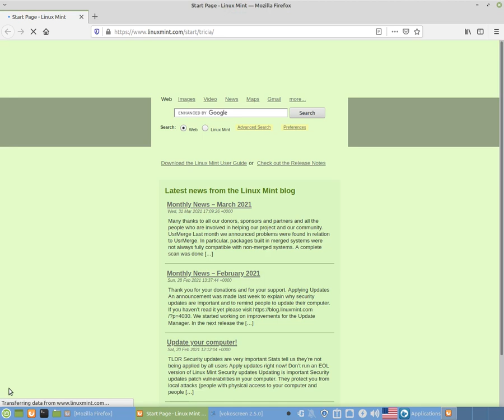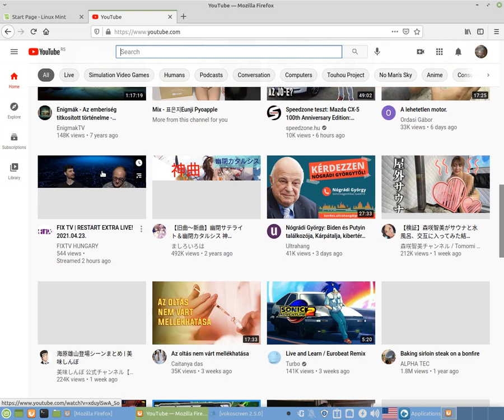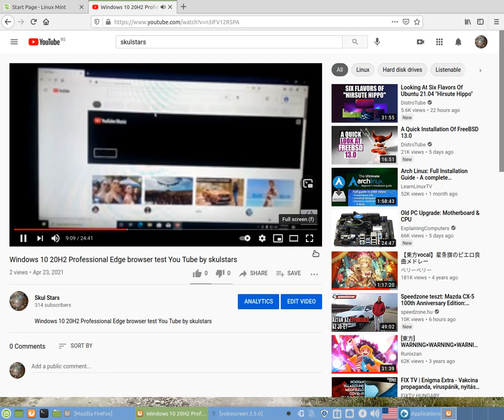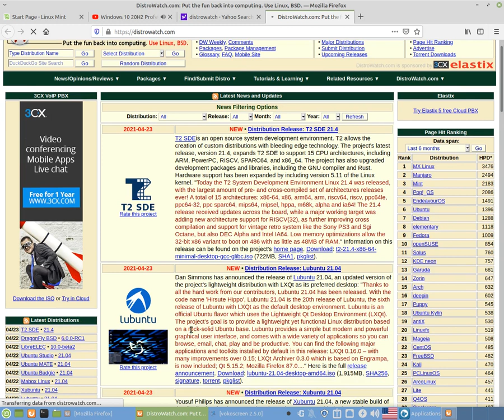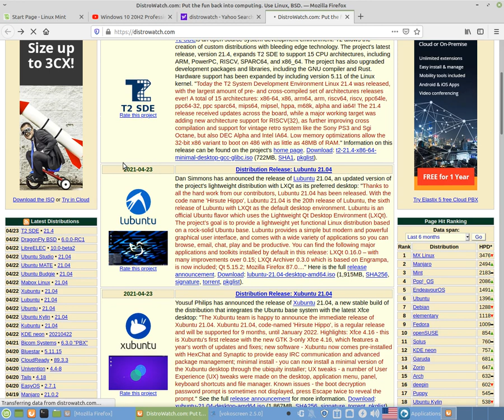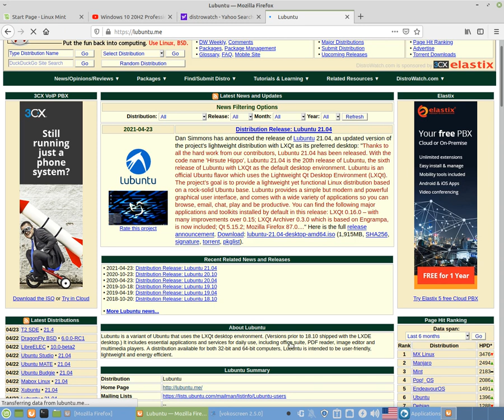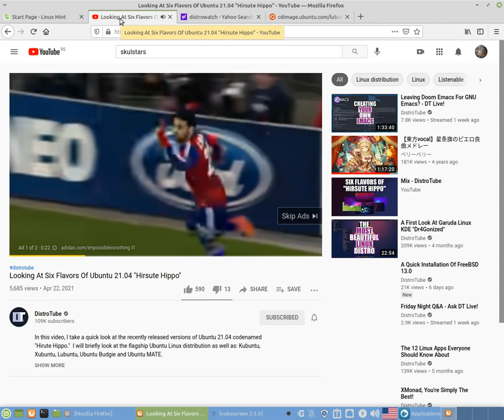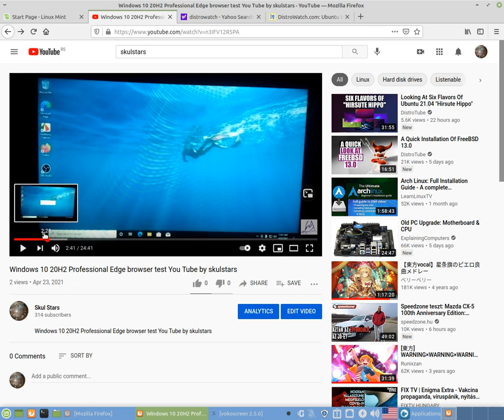Pc Look 2021 4.23. by skulstars